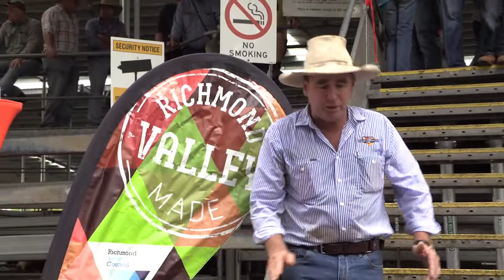Northern Rivers Livestock Exchange Opening 18 April 2018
Kevin Hogan MP opening the Northern Rivers Livestock Exchange, commonly known as NRLX or the Casino saleyards, which is the regional selling facility for the Northern Rivers and provides business opportunities for the local industry weekly. Visitors are most welcome, and agents, sellers and associated users of the facility are encouraged to participate in some of the largest sales in the region.